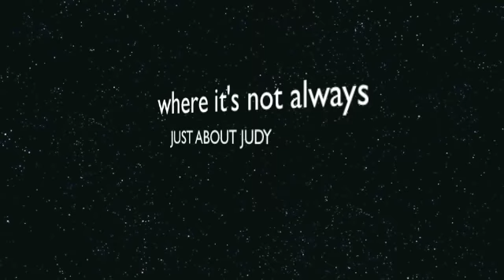GENE KRUPA TEDDY WILSON LIONEL HAMPTON 1971 REUNION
Also featuring Zoot Sims, Roy Eldridge, Tyree Glenn, and other Jazz greats.